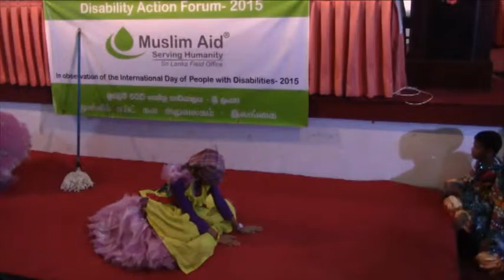Disability Action Forum 2015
It was a bright Saturday morning on the 12th of December 2015 as the Hector Kobbekaduwa Agrarian Research and Training Institute was a hustle and bustle as the staff and volunteers worked tirelessly in preparation of the forthcoming event- the Disability Action Forum 2015 for the second consecutive year, under the theme of Love! Care! Inspire! For the people with disabilities!

Mr. Aslam Omar, Director of Brandix Lanka Limited was the Chief Guest and Ms. Shiromali, the Director of Social Services- Western Province, was the Guest Speaker.

The motivational speeches were delivered by Mr. Ishan Jalill, Founder of Action Against Apathy, and Mr. M.A.M Misthak, President of Green Cross Sri Lanka Association of Visually Permanent Blindness, who spoke about the various challenges they faced being visually impaired and how they overcame them and emerged successful.

It was undoubtedly a memorable day and a wonderful experience for all those who were present as the students with the help of their teachers from three disabled centers, Ash-Shiffa, Menhandy and Spring of Mercy, put on an awe-inspiring show comprising of drama, dancing and singing, which moved many among the crowd to tears.

The event was organized in line with the International Day for Persons with Disabilities which is observed annually on the 3rd of December.

The Disability Action Forum was organized by Muslim Aid Sri Lanka, aiming to inspire, support and provide an understanding of issues faced by the differently abled and their families.
Muslim Aid Sri Lanka has actively worked to support and aid the less-fortunate in all parts of Sri Lanka and will continue to strive to serve humanity!